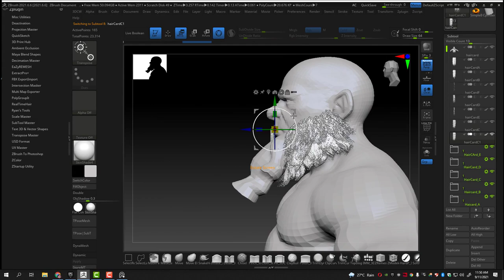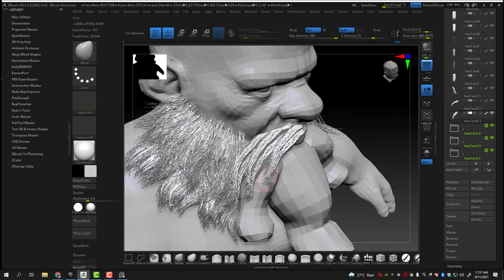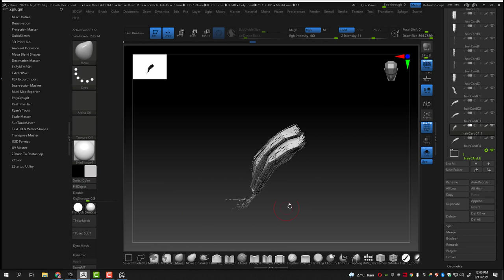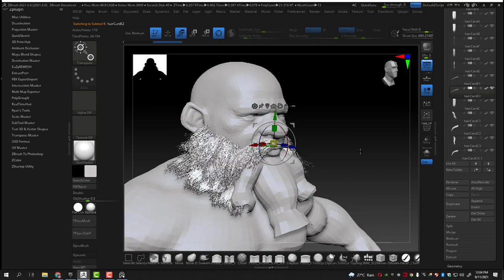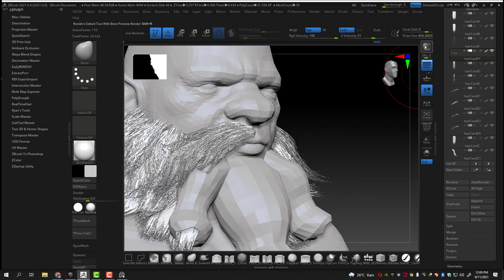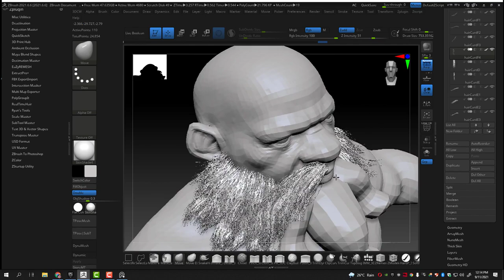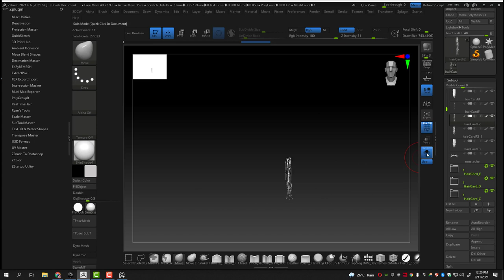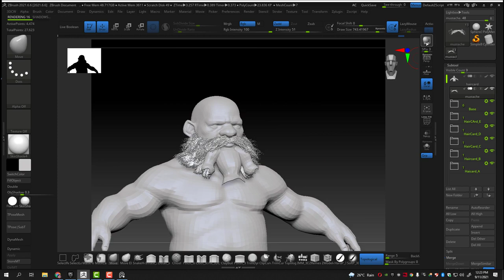Stylized Texturing Character - ( Part 22 - Creating Hair Card -2)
In this  stylized Character Texturing Part 22, Let's continue work on
creating hair card.

You can get all the project files are used in these tutorials.
Files included are, -Zbrush files, Maya files,
Substance Painter, Marmoset Toolbag